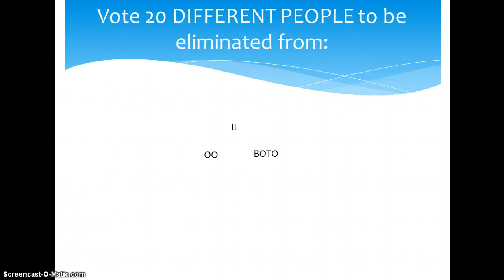Super Duper Looper Randomizer Episode 1: Beginnings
This is the best randomizer I've seen in my whole life! :D